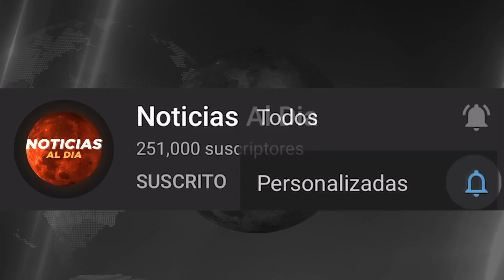RUSIA Y UCRANIA HOY NOTICIAS 27 DE AGOSTO 2022, PUTIN LANZA NUEVA ORDEN ULTIMO MINUTO HOSTING HOY